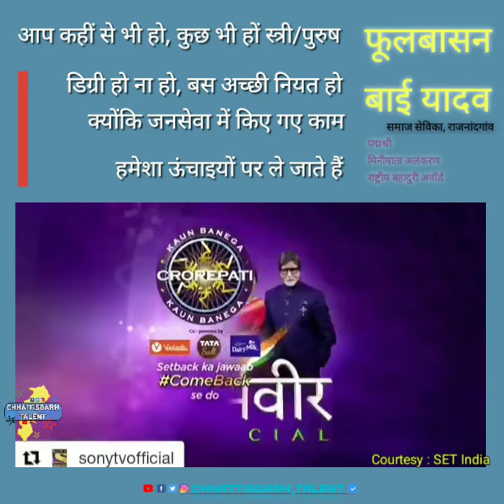Phoolbasan Bai Yadav in KBC